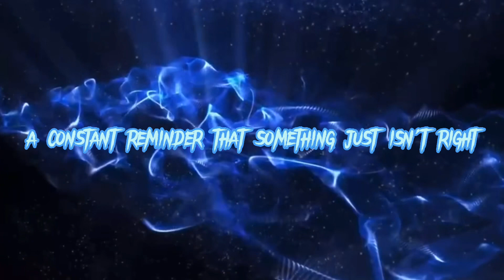Darren Sage (Incomplete) Theme Song 2023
Me and cube traded also coming back with the uploads